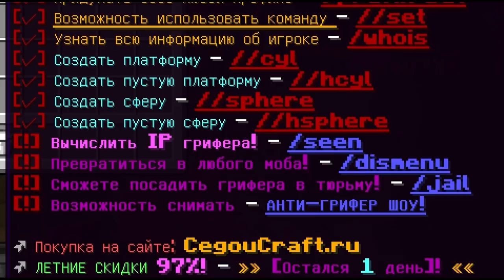МАМА ГРИФЕРА ТРЕБУЕТ РАЗБАНИТЬ ЕЕ СЫНА В МАЙНКРАФТ!| АНТИ-ГРИФЕР ШОУ #154